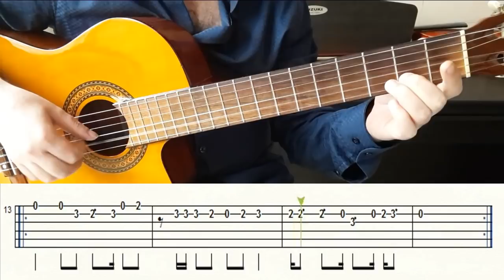KENDİNE İYİ BAK GİTAR SOLO NOTA TAB ( GİTAR DERSLERİ) TUTORİAL